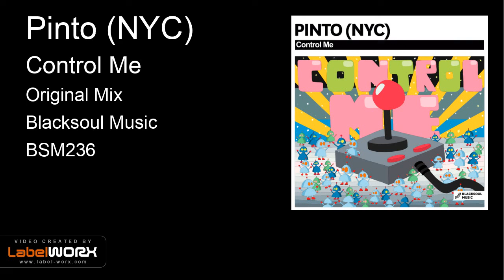Pinto (NYC) - Control Me (Original Mix)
New Yorker Pinto (NYC) drops a hot single this week on Blacksoul Music.
With a string of hot releases, he is not slowing down with this smoking bit of House.
'Control Me' certainly carries that NYC flavor.
Great stabs, strings and melody cuts for a killer groove.
Just trying staying still!
I dare ya!
In the bag, it goes!